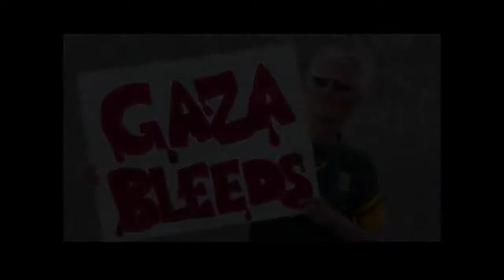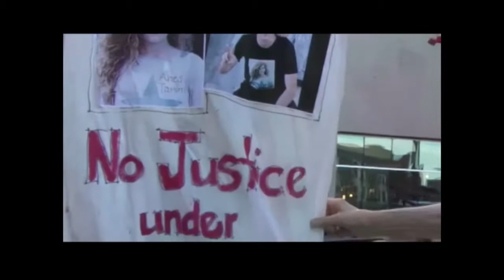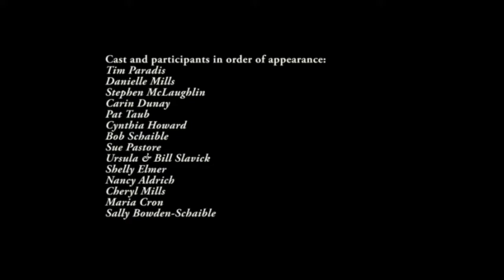Maine Voices for Palestinian Rights: Gaza Bleeds Panel Discussion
A Maine Voices for Palestinian Rights panel discussion on the film "Gaza Bleeds"